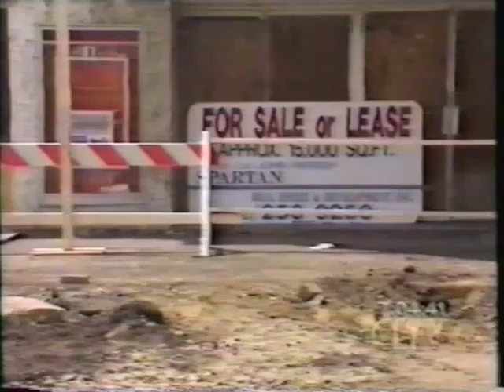Grand Victoria Casino Launch - July 16, 1994